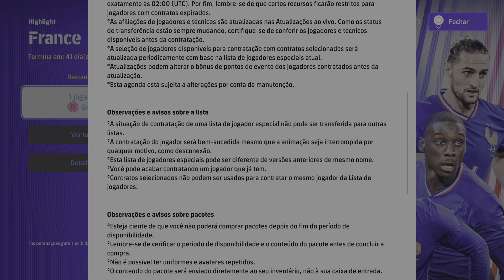eFootball™ 2024_ Highlight: France